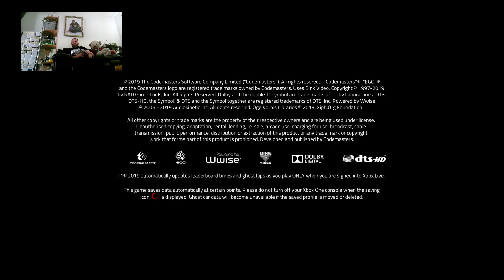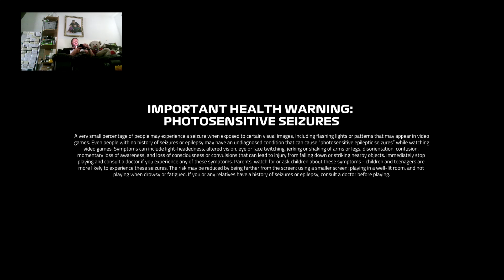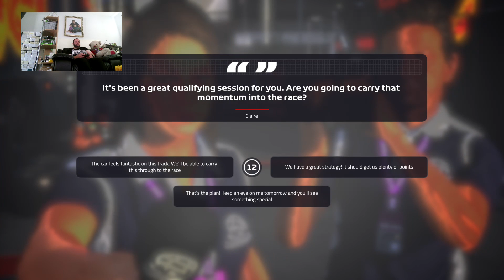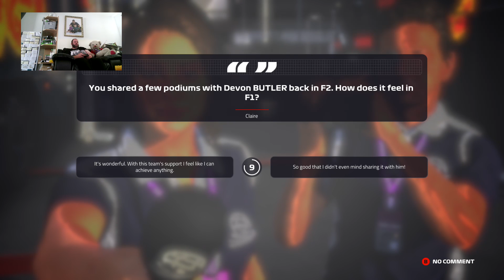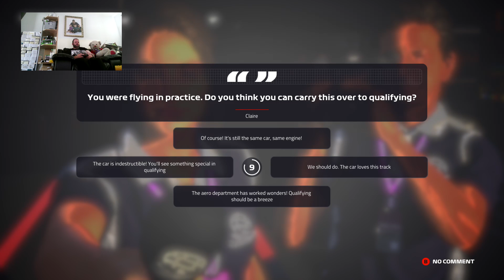Lets Play F1 2019 (Xbox One X)